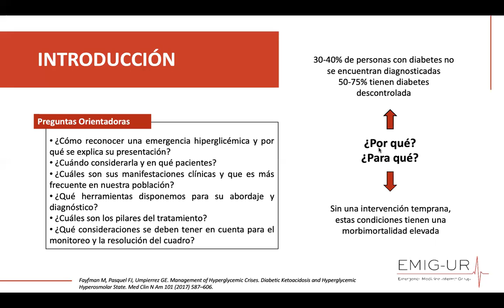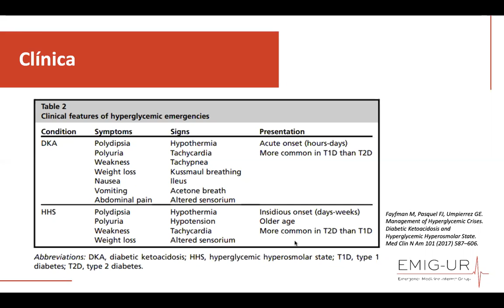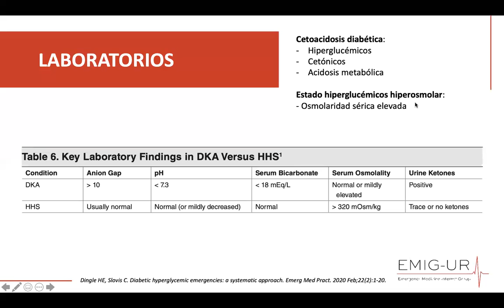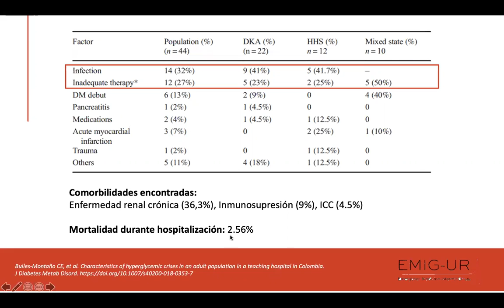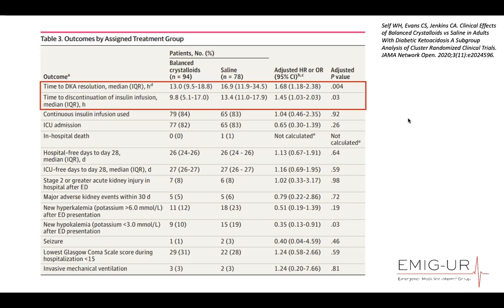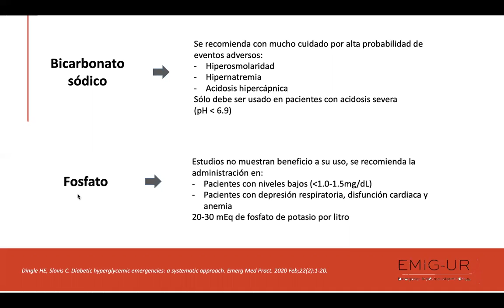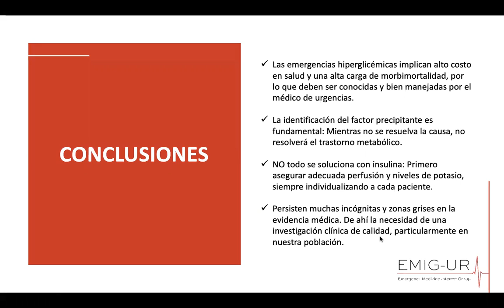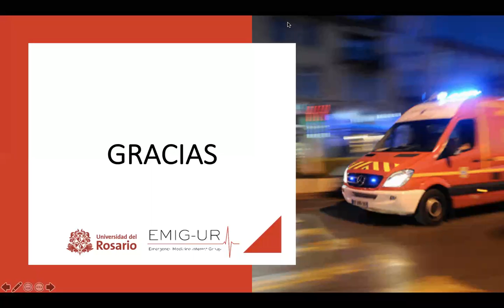Abordaje de las Emergencias Hiperglicémicas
Charla del Grupo de Interés en Medicina de Emergencias de la Universidad del Rosario (EMIG-UR).
Fecha: Diciembre 2 de 2020.
Ponentes: Juan David Quijano, Sebastián Morales.